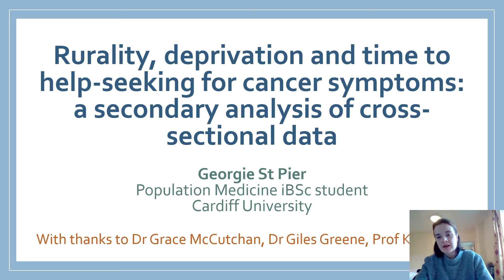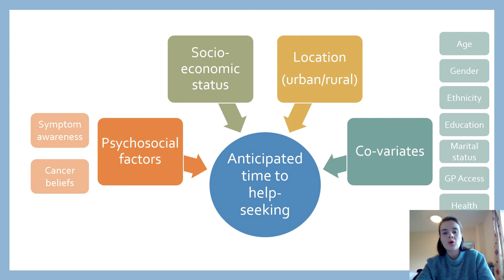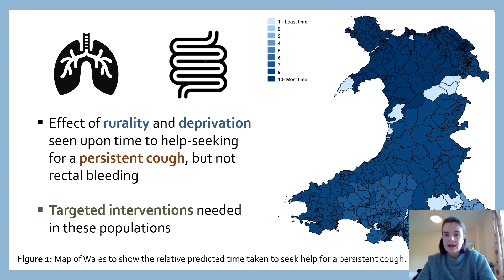02 Georgina St Pier Elevator pitch PRIME 2020